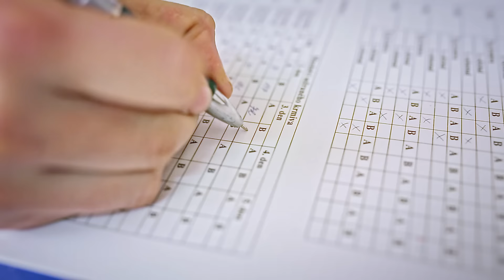Chovatelská stanice Fitmin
Když si hrají s člověkem, jsou borderky ve svém živlu. Je to nesmírně inteligentní a energické plemeno. Na jejich chuťové buňky se můžeme stoprocentně spolehnout. Co se týče chutnosti krmiva, jsou naším největším kritikem a dobré granule spolehlivě poznají. V naší chovatelské stanici děláme vše pro to, aby z nich vyrostli hlavně zdraví psí parťáci a někdy dokonce sportovní šampióni.